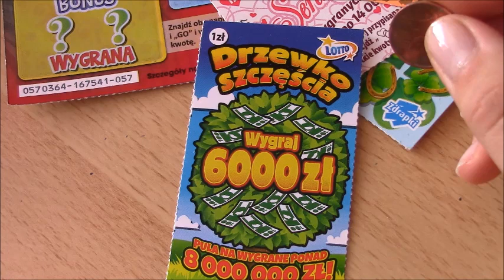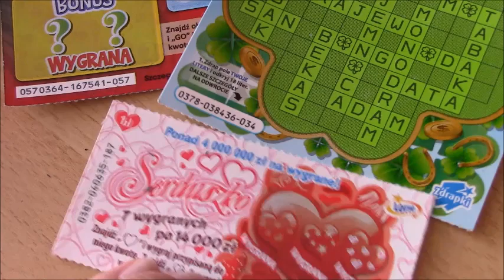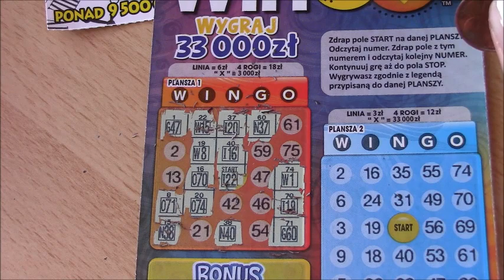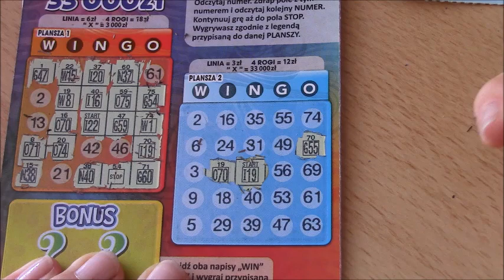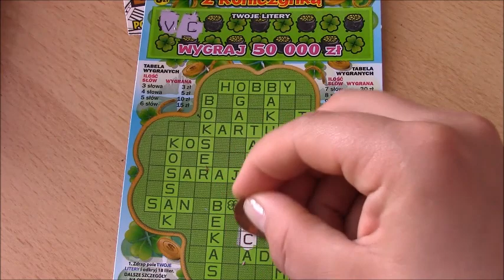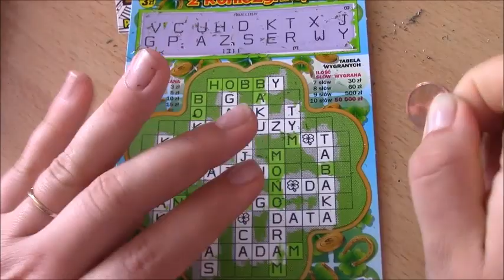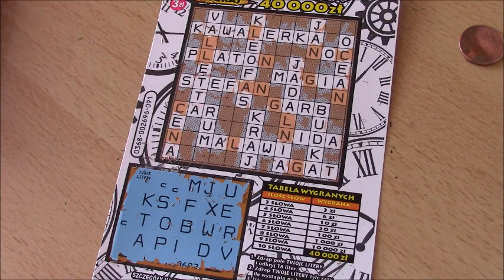Zdrapki#211 Zdrapki po 3 zł i po złotówce / WinGo/krzyżówki/multiforsa /